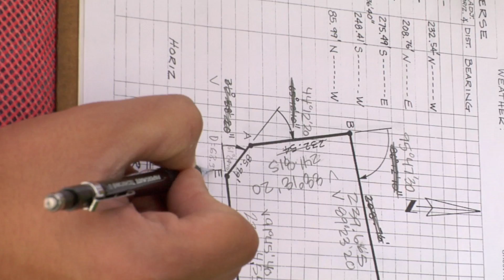Degree Information: Construction Technology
Welcome to the Construction Management Department at Utah Valley University

Students may earn an Associate in Applied Science as well as a four year Bachelor of Science degree. The Clyde Institute of Construction Management has been designed to provide students a strong foundation in Construction Management that prepares them to be professionals in the construction industry.

The program provides courses in construction science covering the heavy civil, commercial, and residential fields. Students will learn about construction materials and green building methods through the use of readings, 3-D models, hands-on laboratory exercises, and site visits. Construction Management courses in estimating, scheduling, BIM, job site management, safety, and soil testing are also provided. Students will build a strong background in mathematics, computer technology, business, and other general education subjects.